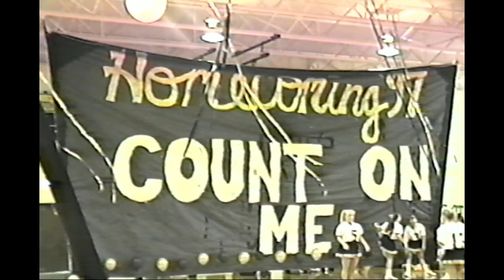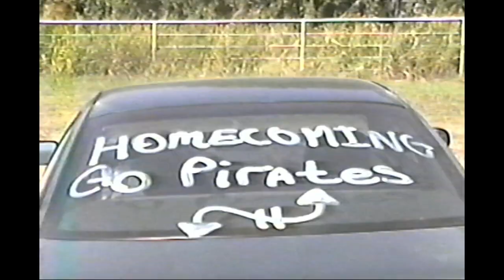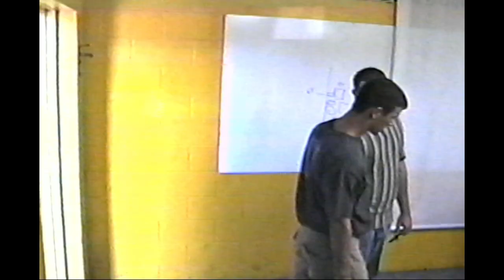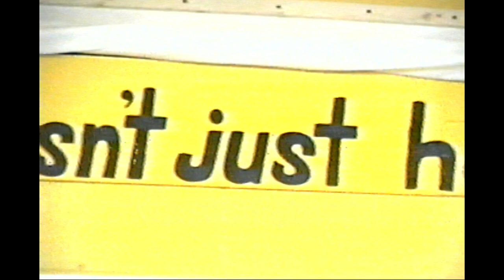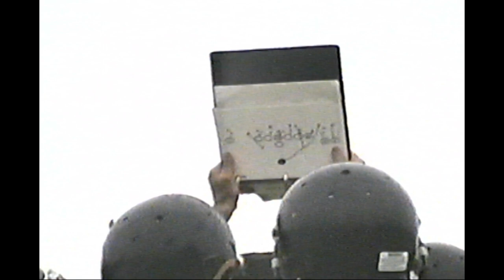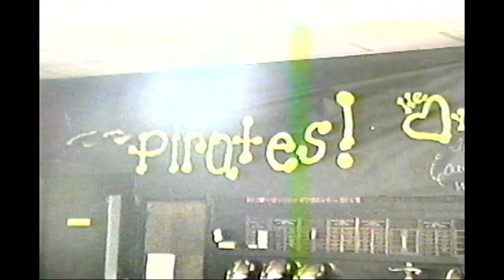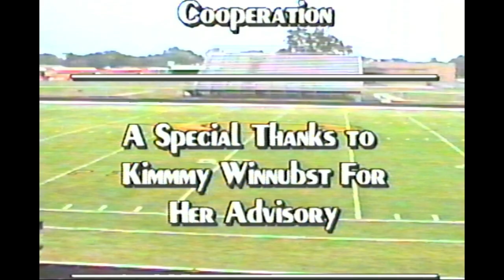Crandall High School 1997-98 Football Highlights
VHS converted to Digital via Pirate Productions
Crandall High School